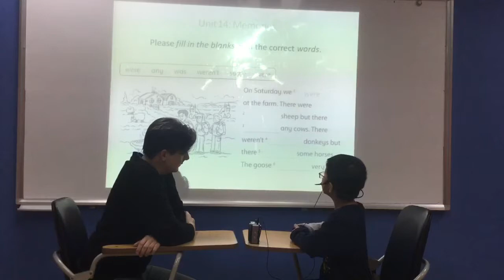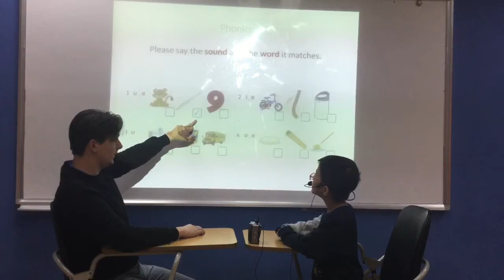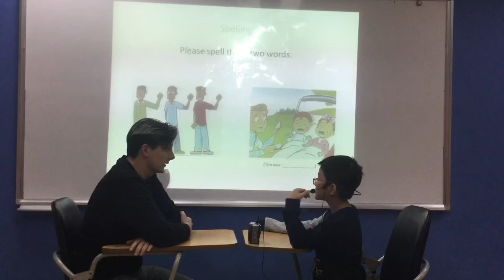CEC Ngoc Khanh - Phuc Lam - ES2Q - Video test 3 - Test in Jan, 2019